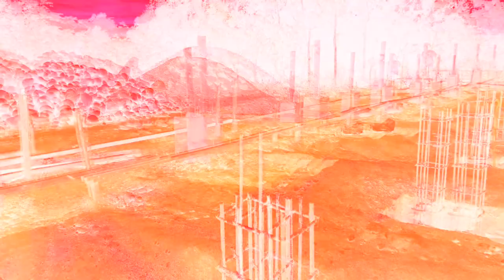construction of solar panel columns|JIT Builders TV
hi welcome to JIT Builders TV
this is the construction of solar panel columns,30x30cm concrete column with 3"diameter G.I pipe with welded 12mm diameter hook.Hope you like it.Godbless